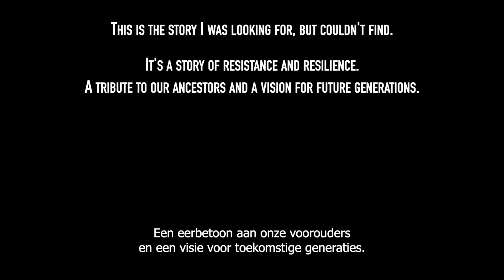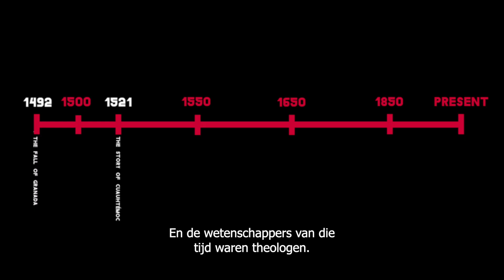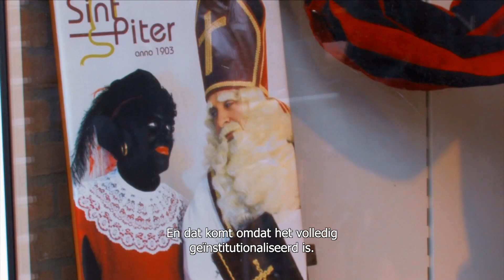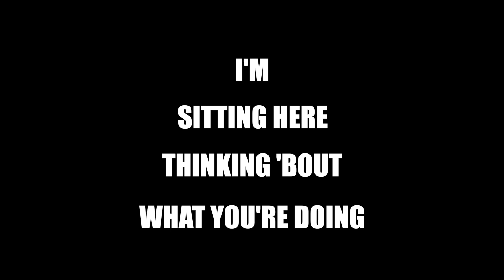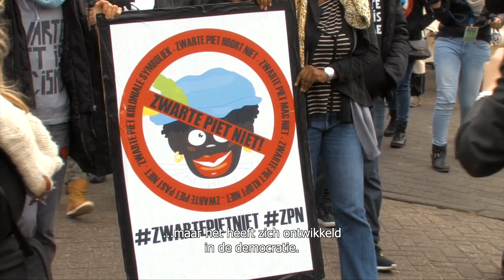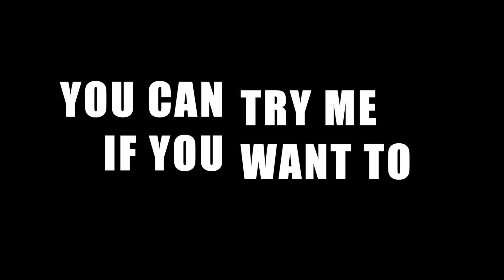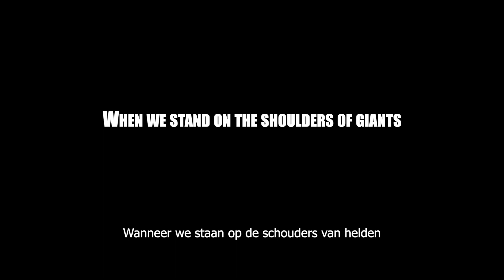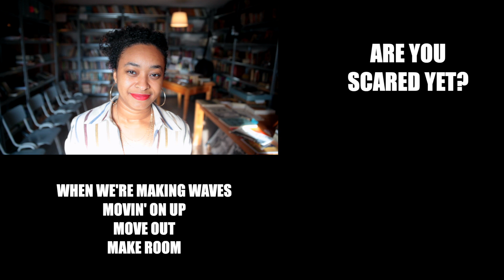The Uprising (Full Film, Dutch subtitles)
Muzikant en activist Pravini Baboeram presenteert “The Uprising”, een muzikale documentaire die het verhaal van hedendaags verzet tegen racisme in Europa vertelt. Met commentaar en ervaringen van academici en activisten brengt de Hindostaanse singer/songwriter een dekoloniaal perspectief op de anti-racisme beweging in Nederland, Engeland en Frankrijk. Hierin biedt ze niet alleen een analyse van de geschiedenis en erfenis van kolonialisme, maar ook een visie op strategie voor de toekomst van de sociale beweging.

In deze muzikale documentaire wordt ingezoomd op gezamenlijke uitdagingen van gemeenschappen van kleur. In 9 zelfgeschreven nummers verbindt Pravini de strijd tegen Zwarte Piet, de strijd voor de erkenning van koloniale misdaden die Nederland heeft begaan in Indonesië, de strijd voor de bevrijding van Palestina en de strijd in het politieke veld voor een inclusieve samenleving. “The Uprising” biedt hiermee een unieke kijk op het verzet tegen racisme in Europa door de ogen van mensen van kleur.